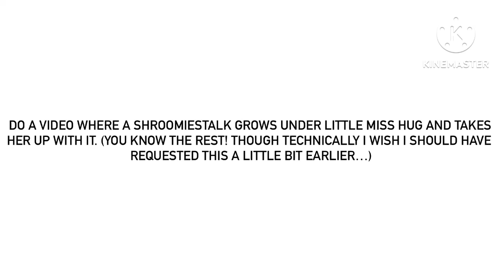For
The watermark has UNINTENTIONALLY returned.
BUT NO ONE WANTS TO BUY PREMIUM FOR ME.